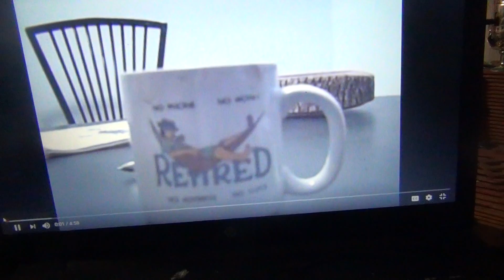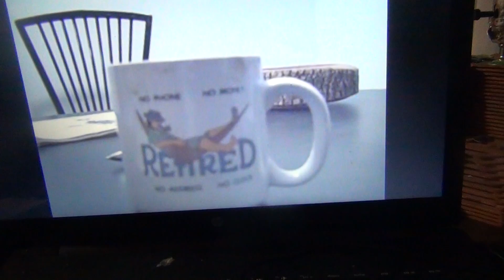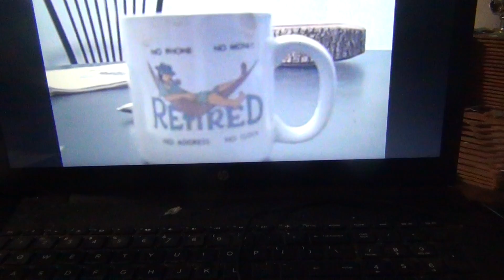the taxation blues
taxes  killing us  check it out  words by Paul Conley